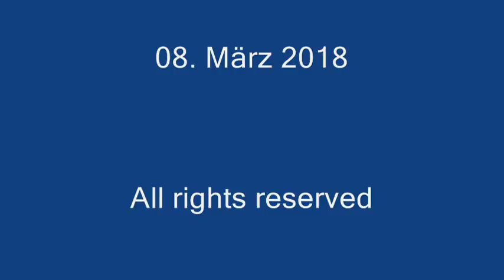Stralsunder Bürgerschaftssitzung vom 08. März 2018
Die Stralsunder Bürgerschaft hat sich auf ihrer letzten Sitzung unter anderem mit Themen wie "Kostenloser Nahverkehr" und auch "Glyphosat" auf Flächen die sich im städtischen Eigentum befinden befasst. Hierzu gab es teilweise hitzige, aber auch engagierte Debatten der Mitglieder.